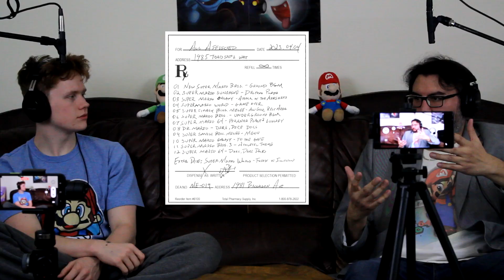The Interview Pt 2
Executive Producer Logan Mustin interview Arranger/Producer Mustin regarding the artwork for the Mario Mixtape.